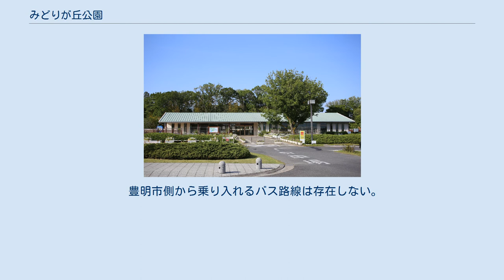みどりが丘公園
緑区_(名古屋市)
みどりが丘公園（みどりがおかこうえん）は、愛知県名古屋市緑区にある墓園。
 「公園と一体となった墓地を設け、緑と水に包まれた憩いとやすらぎの場を提供することにより、市民福祉の向上に寄与する」事を目的として、名古屋市東南部の丘陵地帯に1988年（昭和63年）に設置された墓園（公園墓地）である。
北園と南園に分かれており、北園にはいわゆる日本式の普通墓地と洋式の芝生墓地が、南園には普通墓地が配されている。
ソメイヨシノやツツジなどが植えられており四季折々の草花も見られる。
最終的には総面積60ヘクタール、墓地数47,000区画となる予定で、継続的に工事が進められている。
2001年（平成13年）5月には南園入口近くに「みどりが丘公園会館」が設置され、案内所や休憩所として使われている。
開門時間は7時～19時（盆や彼岸の時期は6時～19時）で、名古屋市営バスがこの時間に合わせて乗り入れている（徒歩や自転車の場合終日通過可能）。
盆や彼岸の時期は園内を巡回する無料バスも約20分間隔で運行される。
 墓地は名古屋市に6ヶ月以上継続して住所を有している人が申し込みの上で使用でき、毎年一定の期間を設けて募集が行われている。
 豊明市側にはくつかけ楪（ゆずりは）浄苑という墓地が隣接しているが、これは公営墓地ではなく豊明市内にある豊明神社が管理する民営墓地である。
 南東には勅使池があり、池を取り囲む勅使水辺公園とは隣接している。
相互に階段で繋がっているため徒歩で行き来が可能。
 相生山病院にも比較的近い。
 最寄駅の徳重駅からは約1.5kmの距離にある。
名古屋市側から公園の中央を東西に貫通する道路（愛知県道56号名古屋岡崎線）があり（開園後長らく公園で行き止まりになっていたが2017年3月30日に延伸開通した）、東側は豊明市になる。
この道路とは別に豊明市側にはもう一つ門があり愛知県道236号春木沓掛線に接続しているが、盆や彼岸など墓参者によって混雑する時期以外は閉鎖されている。
 豊明市側から乗り入れるバス路線は存在しない。